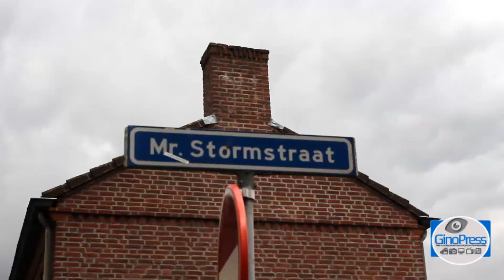Vreemde lucht in de Mr Stormstraat te Breda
Opnieuw werd woensdag 9 oktober 2013 een vreemde lucht geroken in de Mr Stormstraat in Breda. Dit was eerder deze week ook al het geval en toen hebben bewoners hun huis al eens moeten verlaten omdat de brandweer geen risico wou nemen. Twee mensen waren toen onwel geworden, waaronder een zes maanden oude baby. De lucht kwam vermoedelijk uit het riool en werd waarschijnlijk veroorzaakt door een oplosmiddel. Woensdag is de brandweer opnieuw uitgerukt en heeft metingen verricht in de straat en omgeving. Waar de lucht nu vandaan komt en wat de oorzaak is, is nog niet bekend.